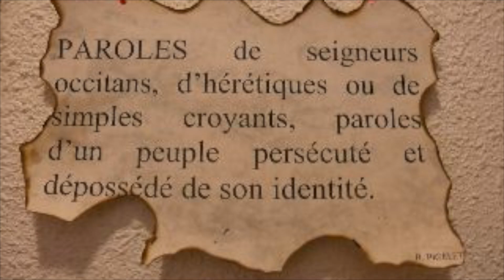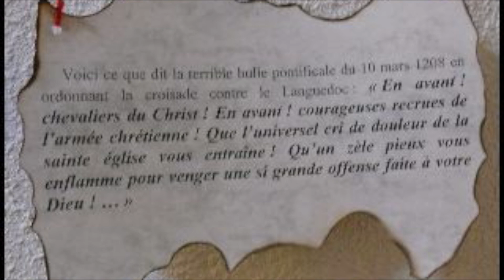Pierres cathares du pog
Cette vidéo traite du château de Montségur